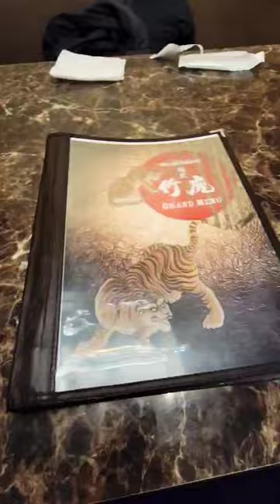the BEST RAMEN in Shinjuku Kabukicho! Taketora!